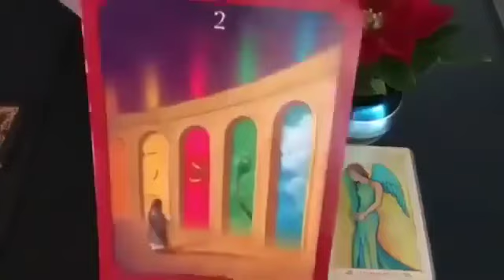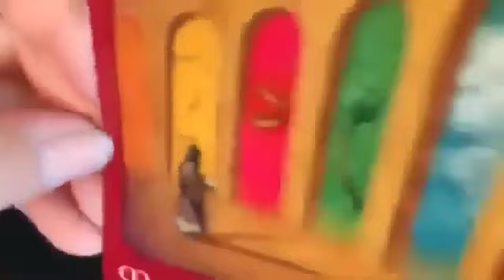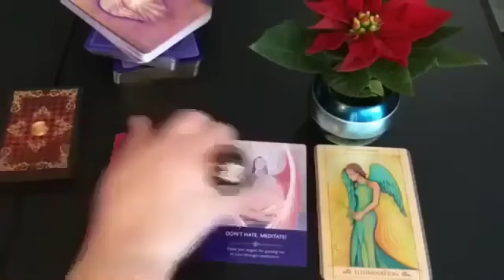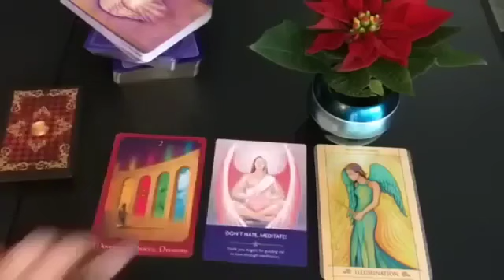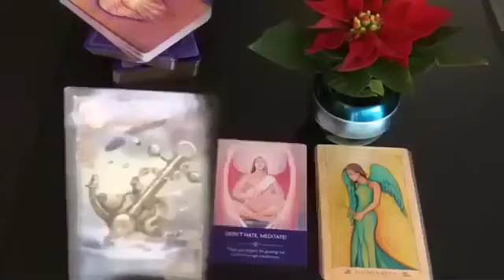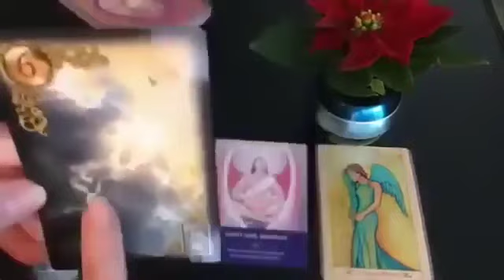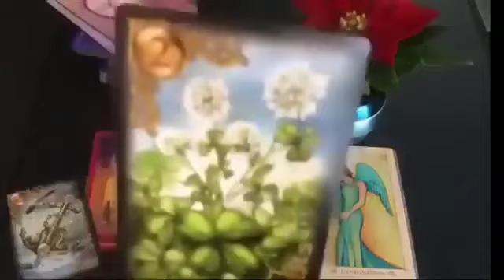Virgo ♍ LET'S TALK ABOUT THIS PERSON ON YOUR MIND!!! TIME TO CHANGE IT UP!!! 🚨 September